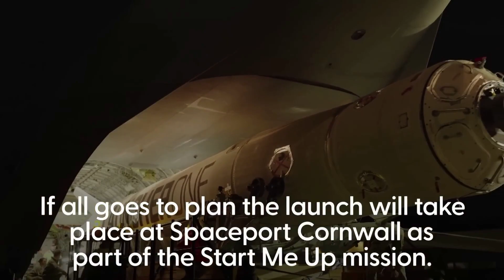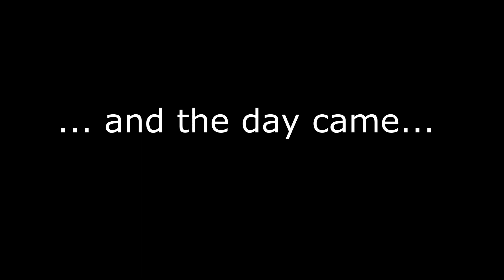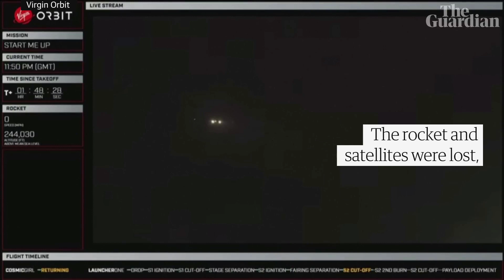Virgin Orbit rocket takes off from UK spaceport, but FAILS to reach orbit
The historic first attempt to launch satellites from BRITISH SOIL reached space on 09 January 2023, but ultimately fell short of reaching its target orbit.

After successfully taking off from the runway at Spaceport Cornwall and travelling to the designated drop zone, COSMIC GIRL, the customized 747 that serves as the LauncherOne system’s carrier aircraft, successfully released the rocket.

The rocket then ignited its engines, quickly going hypersonic and successfully reaching space. The flight then continued through successful stage separation and ignition of the second stage.

However, at some point during the firing of the rocket’s second stage engine and with the rocket travelling at a speed of more than 11,000 miles per hour, the system experienced an anomaly, ending the mission prematurely.